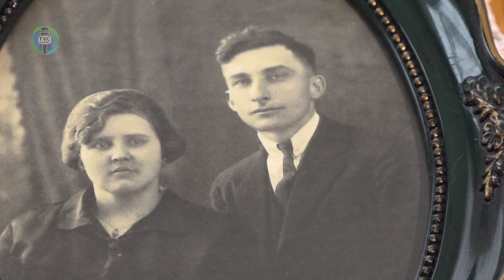Héritage S3 | Charles Bouillon - 1re partie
René Canuel s'entretient avec un grand homme de Sayabec. Découvrez le à travers les yeux de son neveu et de sa belle petite-fille.
Invité : Charles Bouillon
Invités spéciaux : Yves Bouillon, Katie-Michelle Côté
Idée originale et animation : René Canuel
Réalisation : Francis Pelletier

Production originale TVC de La Matapédia 2021